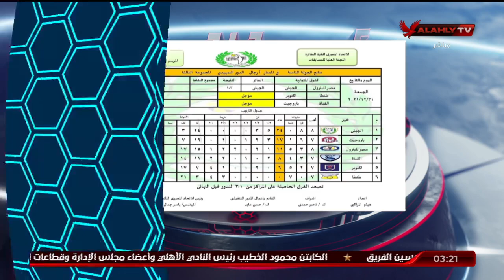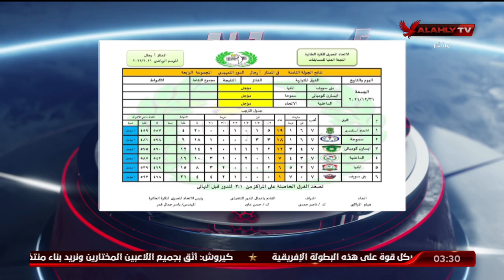الاستوديو التحليلي كامل قبل مباراة الأهلي وهليوبوليس لدوري كرة الطائرة رجال